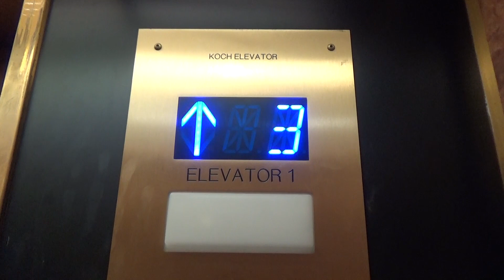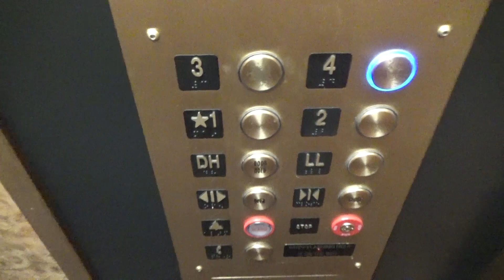Old Manual Door! Montgomery Traction Elevator-Westlyn Apartments-Reno, NV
I stumbled upon this old apartment building and I thought there was going to be an old elevator in here. Apparently not!! This was something very old in the past and it got modded by Montgomery and then most recently modded by KOCH. The original manual sliding door still remains but it's automatic now. Sucks this was modded. This might've been an old OTIS. Who knows.

Technical Specifications

ELEVATOR BRAND
   Original Installer: Unknown
   Modernizer: Montgomery/KOCH
FIXTURES (ORIGINAL)
   Call Stations: Unknown
   COP: Unknown
FIXTURES (MODDED)
   Call Stations: Unknown/Innovation Prestige
   COP: Unknown/Innovation Prestige
DOORS
   Type: Single-slide
   Equipment: GAL
   Safety: Multi-beam sensor
MACHINE
   Drive: Traction
   Type: Overhead
CAPACITY
   Pounds: 1500
   Persons: 12
CHIMES: Electronic
INDICATOR: Digital segmented
PHONE: Pushbutton (Innovation Prestige)
FLOORS SERVED: LL, 1-4
# OF ELEVATORS: 1
ORIGINAL FIXTURES: NONE

Jowevator 3219's Elevator Rating Scale:
Uniqueness/Coolness: 1/10
Ride Quality: 8/10
Motor Epicness: N/A
Originality: 0%